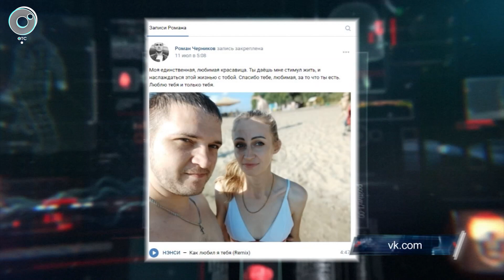Новосибирец убил жену на глазах у детей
Резонансное убийство произошло в Новосибирске. Жену и детей мужчина забрал от знакомых. Когда семья была около дома, он завёл дочек в подъезд, достал нож и набросился на супругу. По данным следователей, он ударил женщину не менее пяти раз, а затем скрылся.